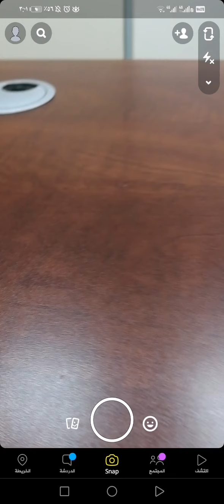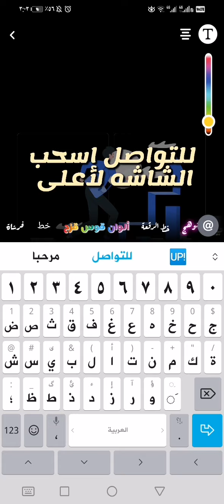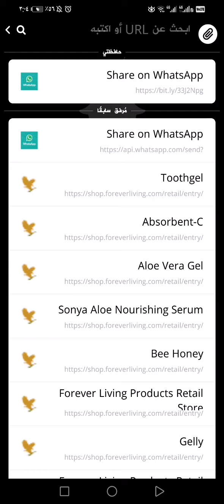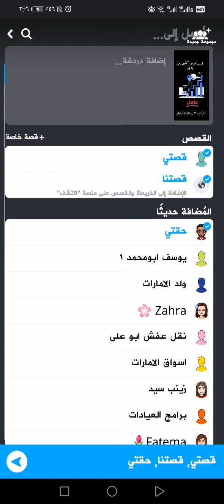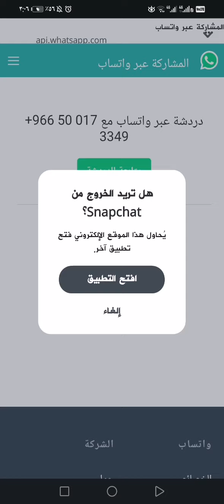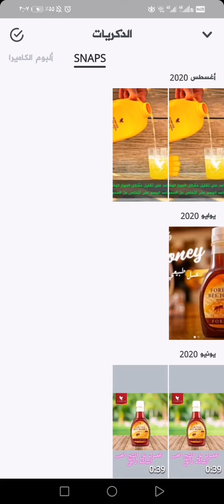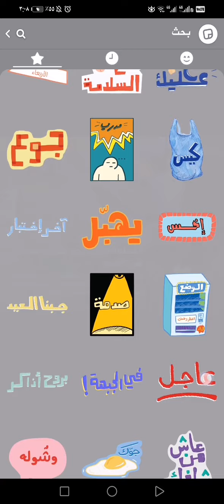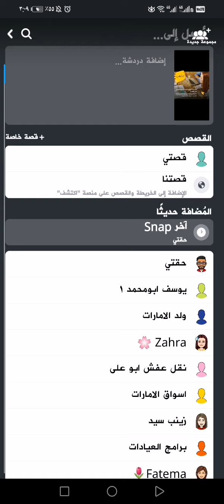كيفيه التسويق المجاني عبر الاسناب شات والاستفادة من اضافه رابط موقعك او الواتساب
هل انت شخص طموح وترغب في تغيير مسار حياتك والخروج من عباءة الوظيفة الثابتة؟
هل تحلم بأن تستقل مادياً يوماً ما وتمتلك العمل الخاص بك وتترك وظيفتك الحالية؟
هل لديك الارادة والتصميم على النجاح لتستلم  يوماً ما شيك بمبلغ ضخم كل عام؟
هل ترغب في مزاولة التجارة ولكن لا تملك لا الوقت ولا رأس المال الكافي لتقوم
بذلك؟
هل ترغب بعمل إضافي يساعدك انت واسرتك علي أعباء المعيشة؟
هل مللت من التنقل في الوظيفة بين الشركات؟
هل مللتي من الجلوس في المنزل دون جدوي؟
فقط تواصل لمعرفه فوائد التجاره الالكترونيه والاستفادة منها في هذه الظروف عبر الواتساب